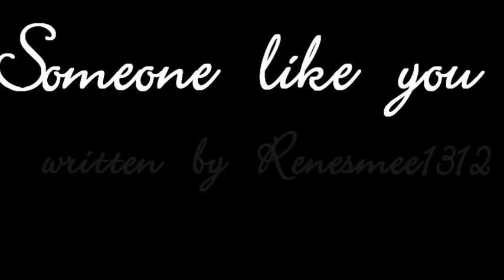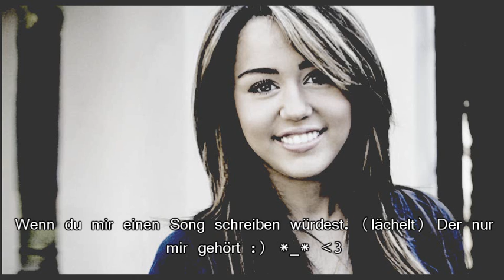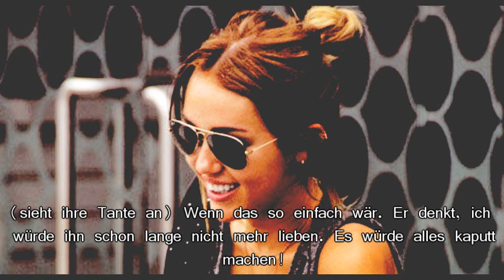Someone like you [Fünfzehn]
Sorry das länger nichts kam.. ich war bis vorhin unterwegs ;) Aber jetzt is eine neue epi :))